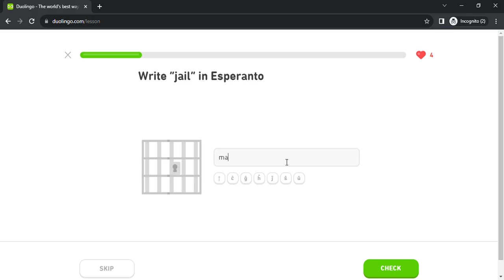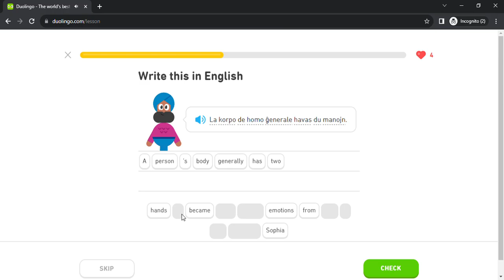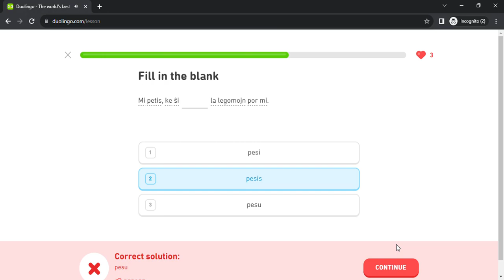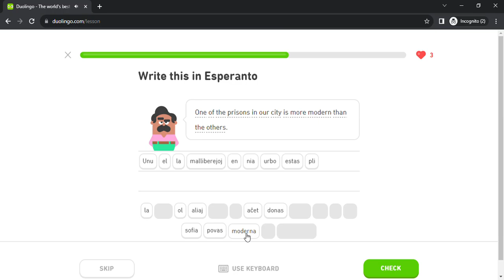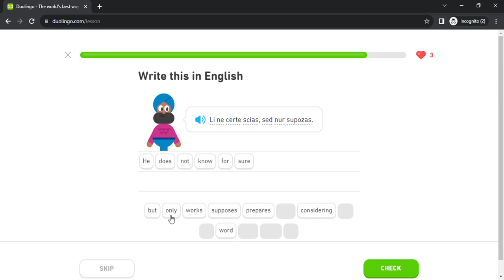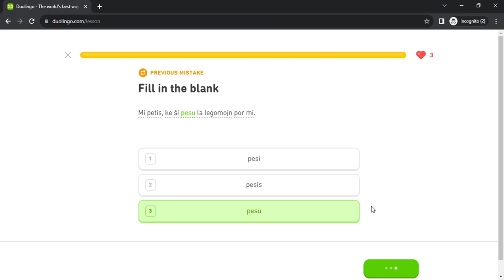Duolingo #986 Esperanto - English (Part 40 - Education and Nature)